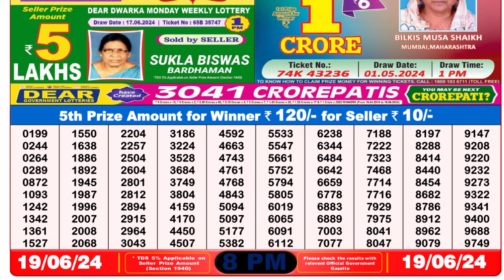🔴Dear Lottery Sambad Live 8pm today 19.06.24 Nagaland State Lottery Result